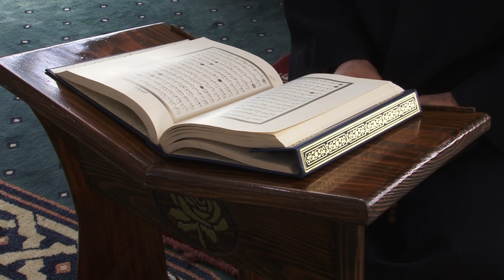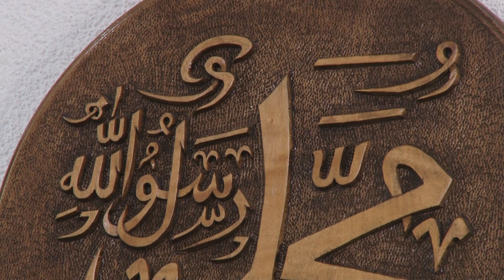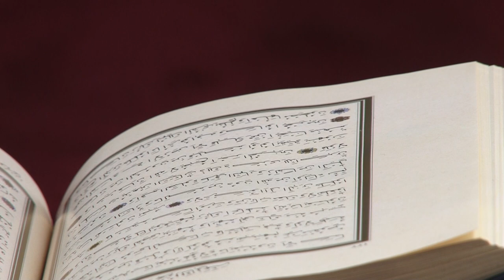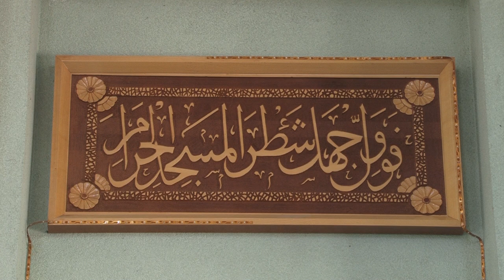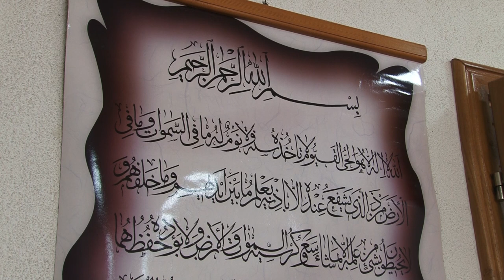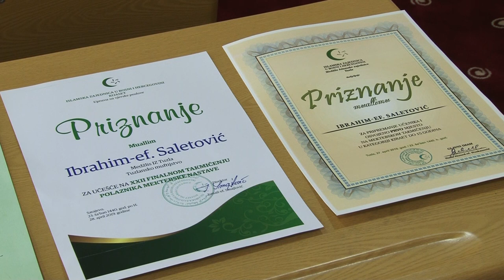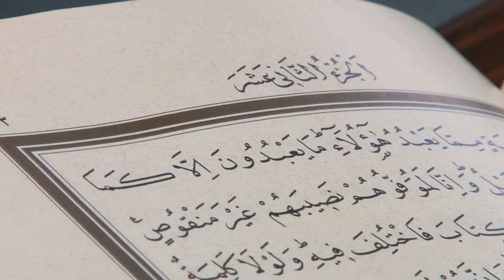Tuzlanski vjerski objekti – Džamija Solina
Godinama su stanovnici Soline bili bez džamije, postojao je mesdžid u ovom dijelu Tuzle, a 2009. godine izgrađena je sadašnja džamija. Otvorenje je bilo 2013. godine, a u gradnji ovog objekta učestvovale su brojne džematlije. Danas se ovdje provode brojne aktivnosti, kao i u ostalim džamijama, posebno tokom odabranog mjeseca Ramazana.